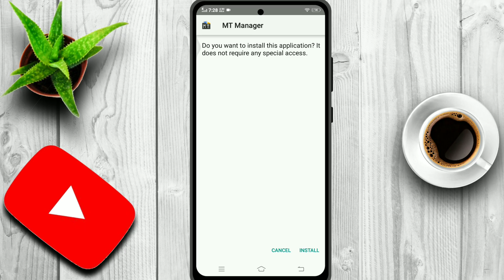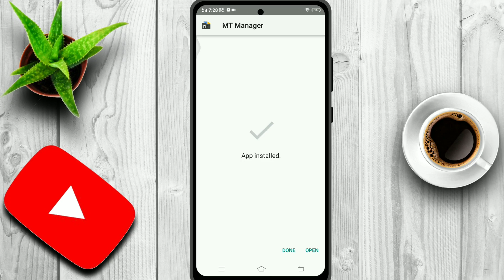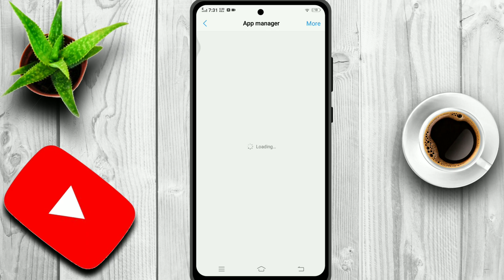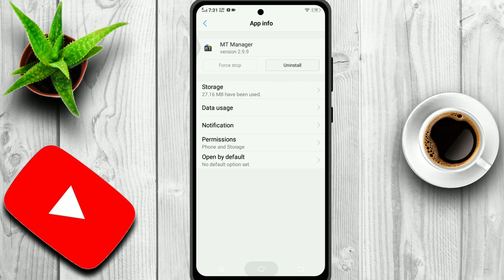Disable CPU Throttling In Any Android No Root | Disable CPU Thermal Limit | How To Overclock Android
Topics Covered :-